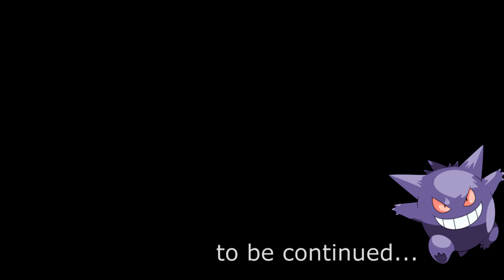Let's Play Prison Architect 003 Holding Cell and Shower room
Hi everyone!. Welcome today I will show you how to build holding cell ( maximizing it's space) and a shower room.

if you like nobody cares anyway. Thanks!.